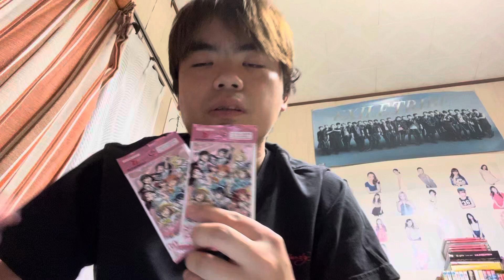(ライブイブ)グッズトレーディングカードコレクション2023年９月１７日ダイソー108円 (アニメ) (Yo uTube)